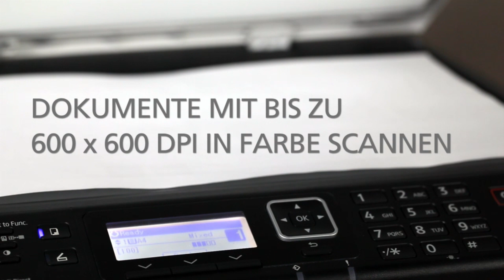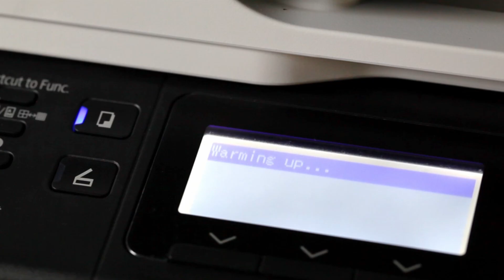Der perfekt kompakte Drucker – RICOH SP 220Nw